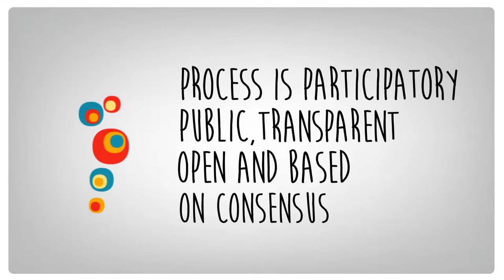LACNIC Políticas Consenso EN